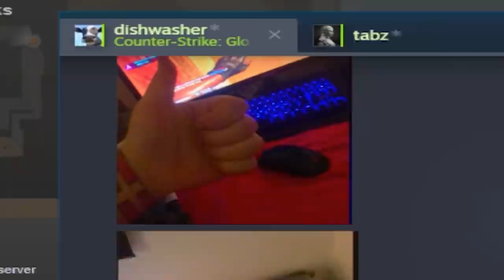CS:GO Global Elite Funny Moments #4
✘ February 2020 Giveaway (3x 240 HZ Monitors, 400€ CS:GO Knife etc) enter

Back with another Global Elite Funny Moments. Matchmaking at its finest, that's what Global Elite is all about. Hope you enjoy the video :)